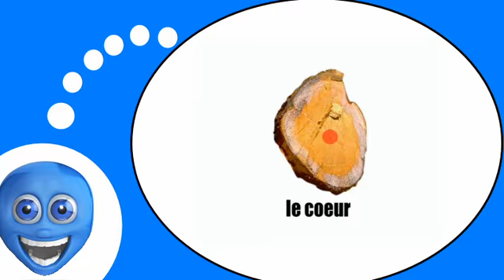Video lezione francese = Il tronco dell'albero